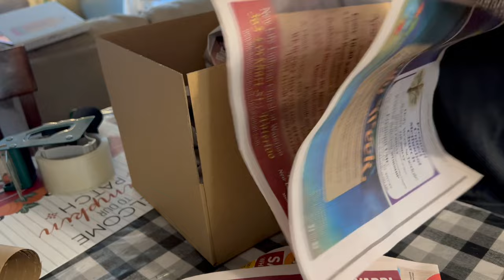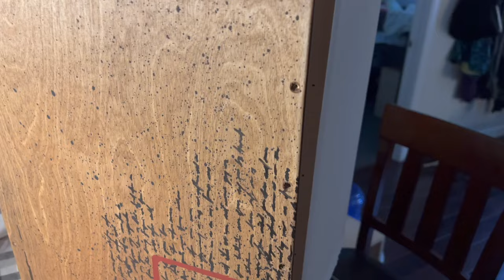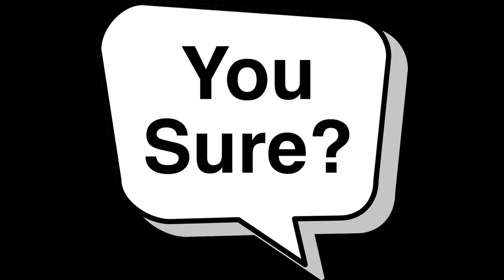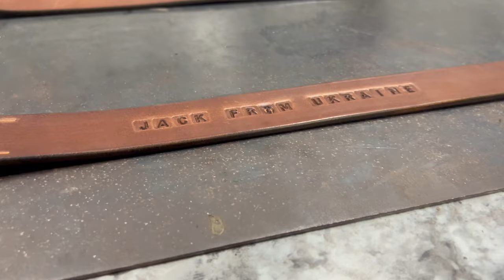DIY Cajons, Church Work and some Amish Long Johns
A week in our lives.

Handcrafted Amish Products.

Amish Rescue Mission Mailing Address

  Welcome to The Amish Potato’s Channel. My name is Cj Miller. I was raised Amish in Shipshewana, IN. I was Amish until I was 16 years old, when I started dressing “English”, drove a car and partied on the weekends. This is called Rumspringa.
      I did this until I was in my late twenties. I then briefly joined the amish church, left again, and moved to Idaho where I discovered the truth of who Christ is, married my lovely wife and am now sharing my story on Youtube.